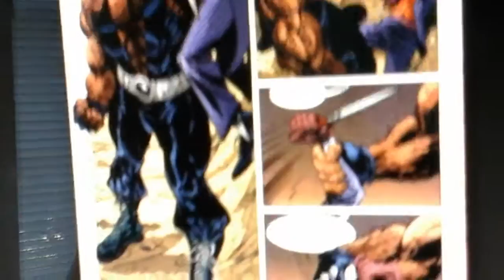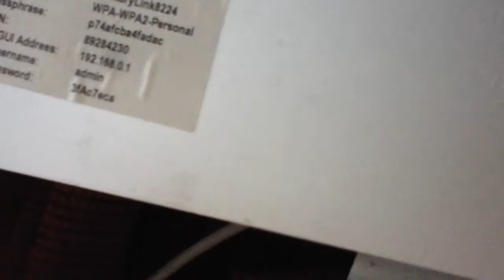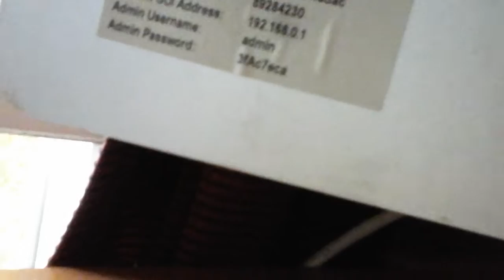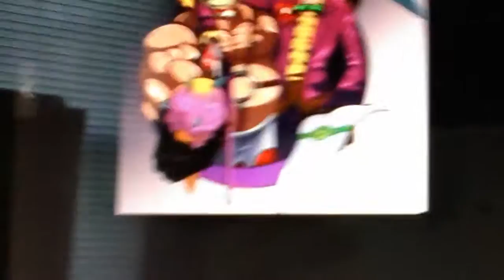Death battle prediction joker vs sweet tooth part 2 gage unruh